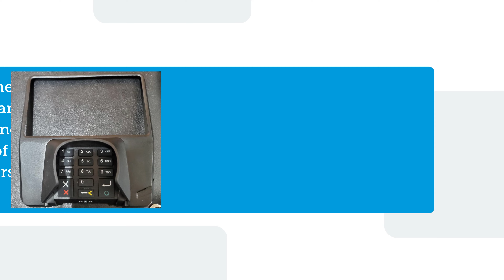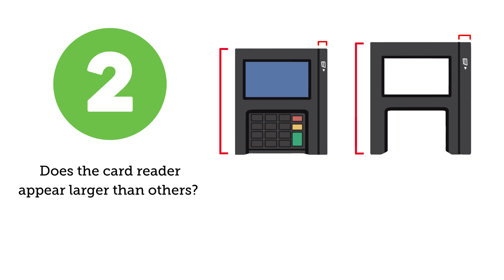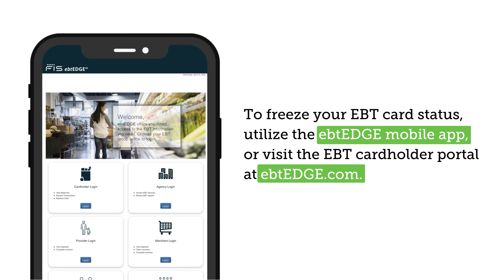EBT Scam Awareness 101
There are several things you can do to prevent your Colorado EBT card from being fraudulently accessed and cloned.